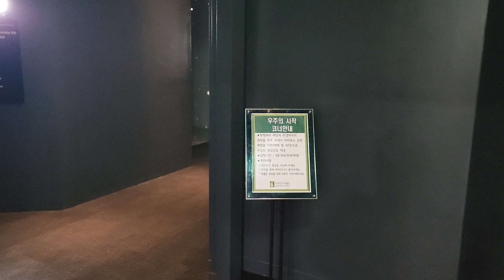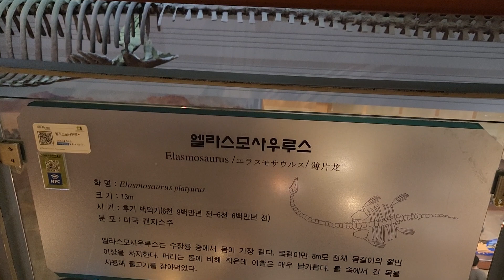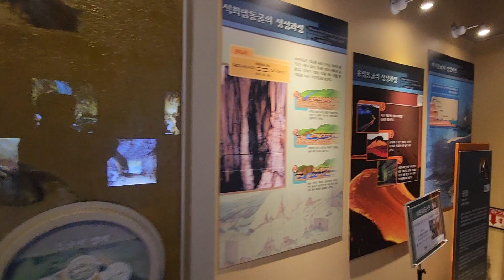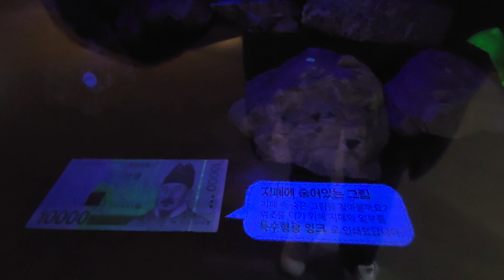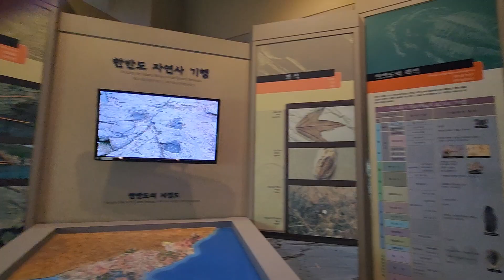서대문자연사박물관 우주의 탄생과 운석,암석,지질 전시코너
서대문자연사박물관 우주의 탄생과 운석,암석,지질 전시코너 스케치.

우주의 역사와 한반도의 탄생을 알수 있었습니다.